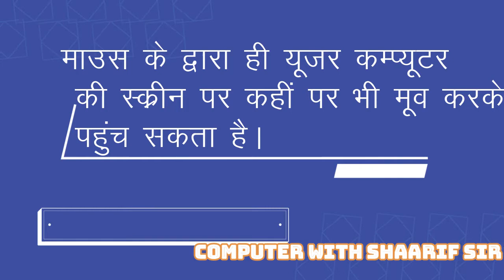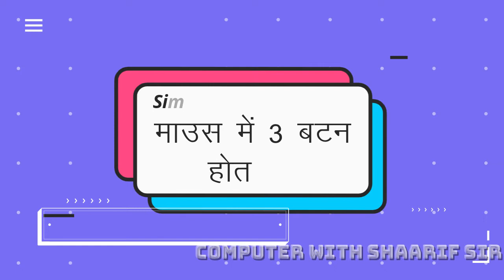What is Mouse || Mouse Kya hai || in Hindi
Hi friends.
I am Shaarif. Today We will learn What is Mouse.
Sara Tech Computer Education
What is Mouse in Hindi